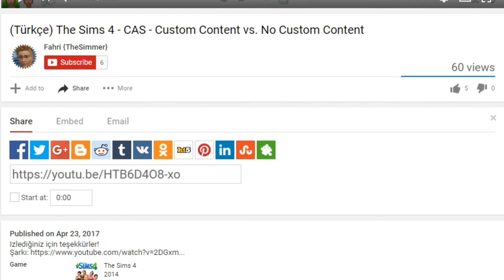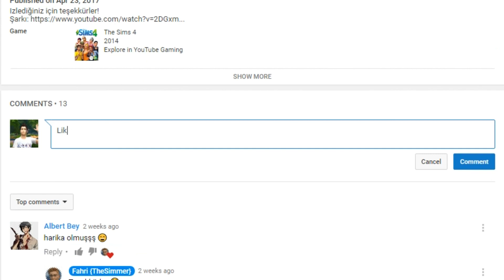(Türkçe) The Sims 4 - CAS - Tina & Joe